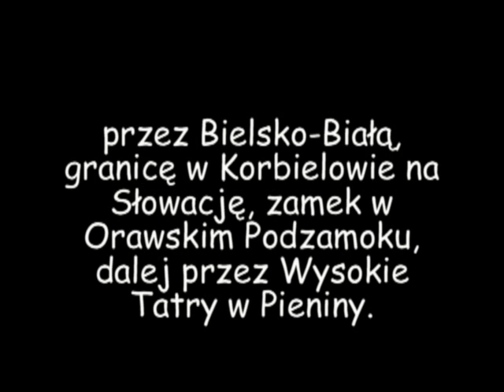urlop 2010 cz01.mp4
26 VI-5 VII 2010 r. Trasa motocyklowa przez Bielsko, Słowację, Pieniny, Bieszczady...